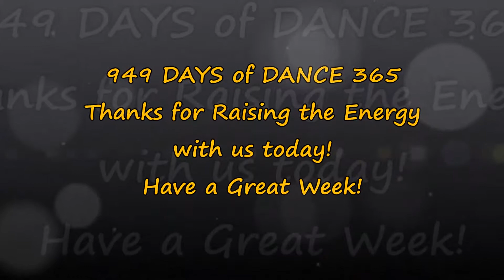DANCE 365 DAY 949 HANUMAN!! Dance Every Day with the Wee Clan!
Happy Sunday wishes from the Wee Clan! Thank you for joining us today for DAY 949 of Dance 365! We are dancing to Hanuman by MC Yogi! Raise the Energy with us Every Day! Tomorrow we hope to get wifi back in the home! Exciting times!